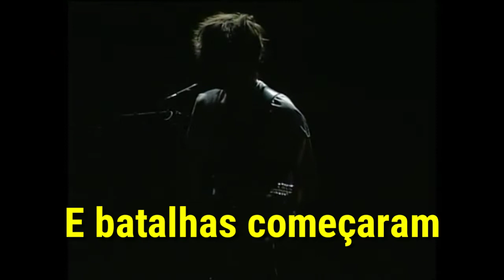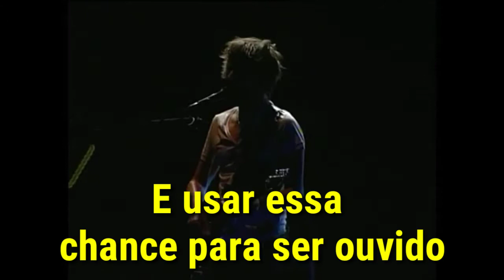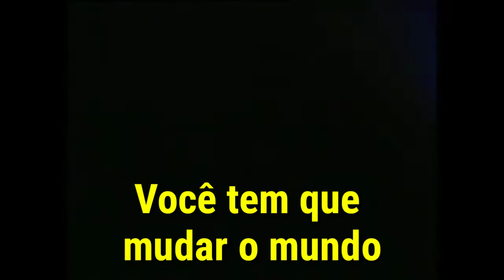Muse - Butterflies & Hurricanes (Legendado)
Todos Os Direitos Ao Muse